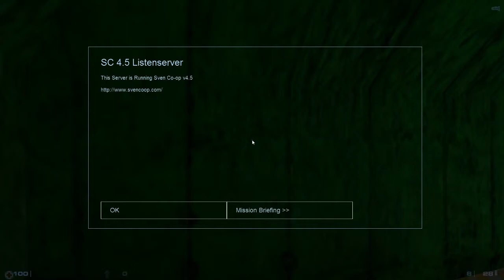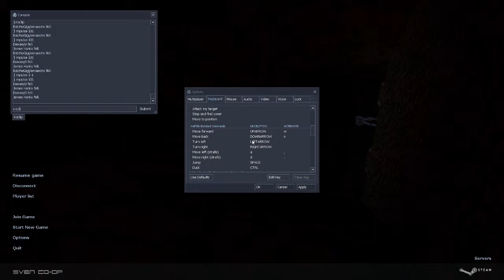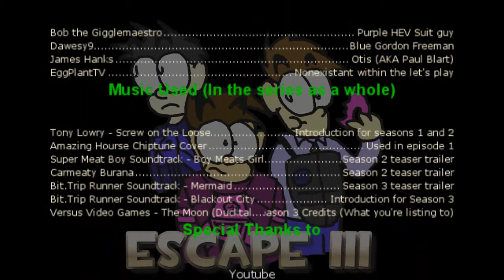Sven Co-Op ESCAPE III THE FINALE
It's the end of the Let's Play, Keep in touch for upcoming ones!